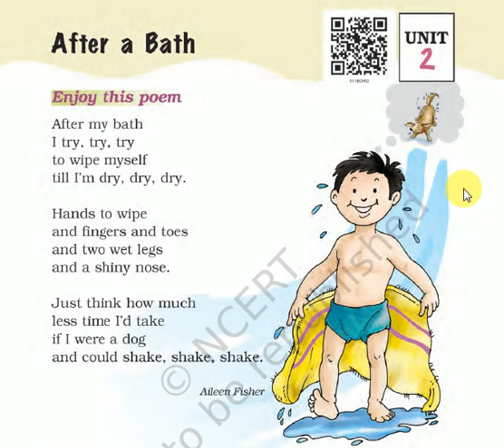Poem After a Bath (English - Marigold, Grade 1, CBSE) Hindi/English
After a Bath